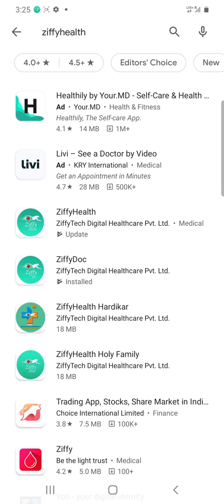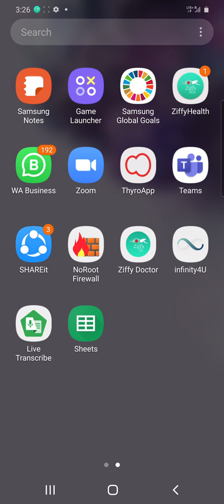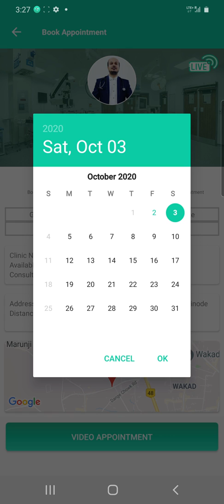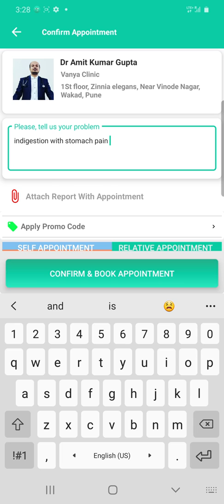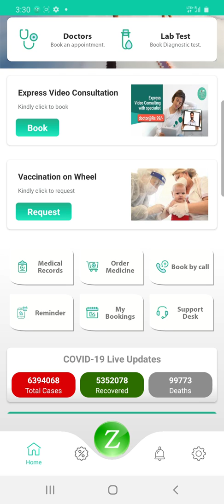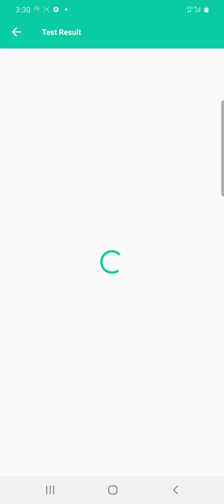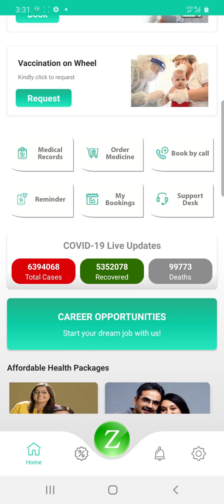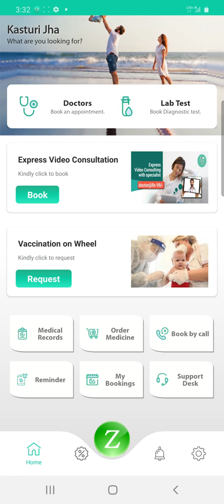ZiffyHealth:- Express Video Consulting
Apke Swasthya Ka Suraksha Kovach!